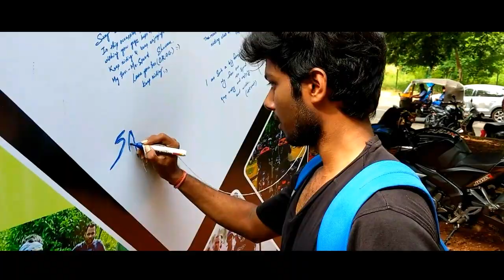Loud Superbikes in Bhubaneswar | THE MOTORCYCLIST BHUBANESWAR one year ANNIVERSARY meetup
Loud bikes roars | flybys | the motorcyclists group have their first anniversary meetup